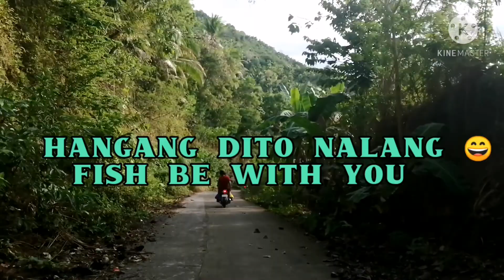GRABE!! MURA LANG ANG ISDA | FRESH NA FRESH @ CAYHAGAN SIPALAY CITY NEGROS OCCIDENTAL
Subrang Mura lang benta ni kuya ng Isda niya
 @ Tabunan brgy cayhagan Sipalay city Negros Occidental.